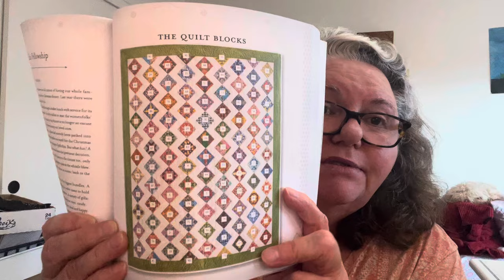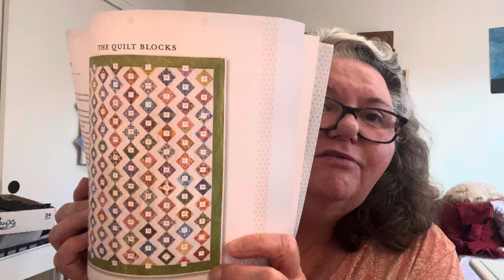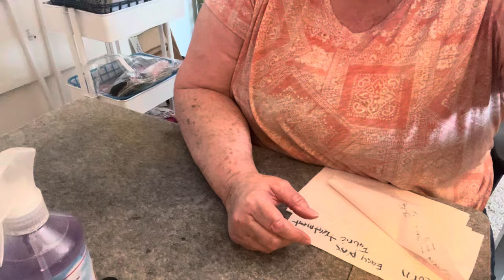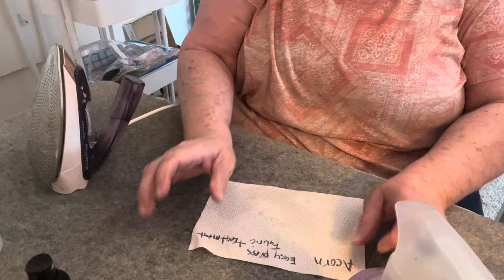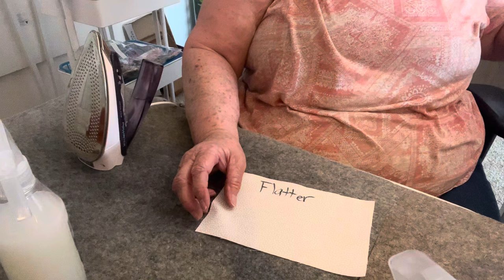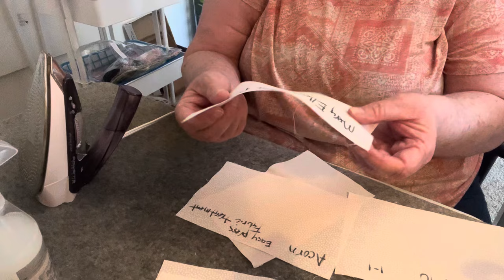Video 26 March 11,2024 Mary Ellens Faultless stepped on Acorn and made it Flatter so I am Sta-Flo🥴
This is my crazy attempt to compare all the starches I use to see witch one is best. I used Flatter, Faultless, Acorn, Merry Ellen’s Best Press, Sta-Flo.